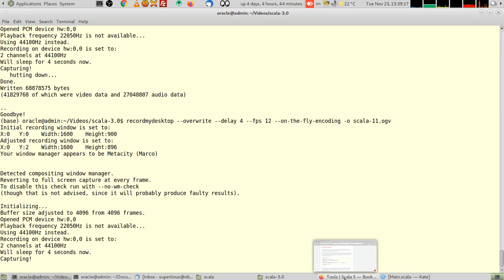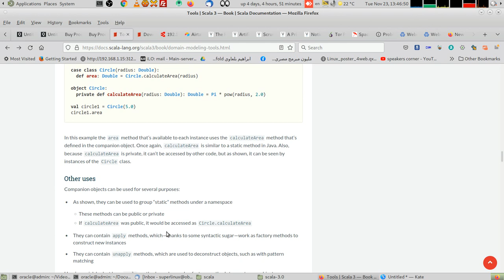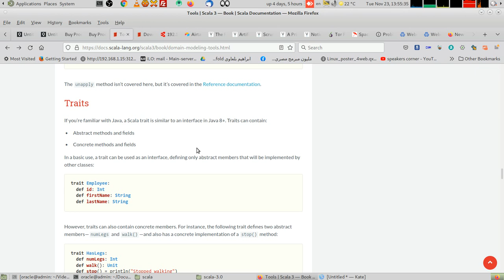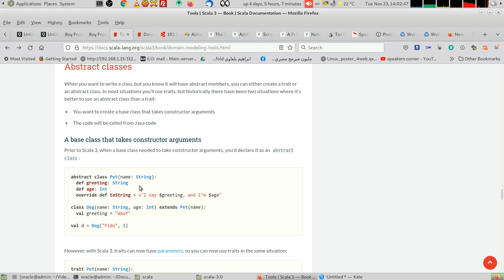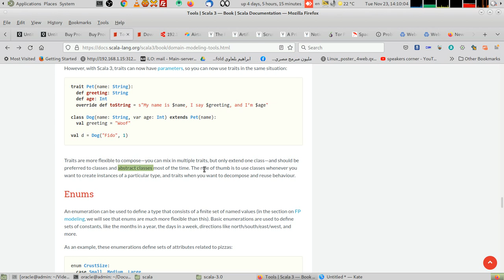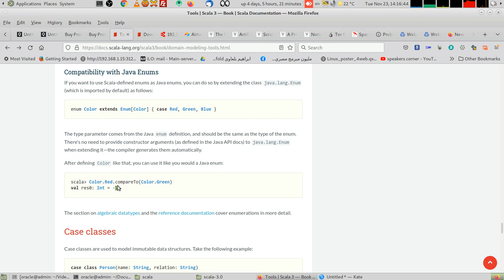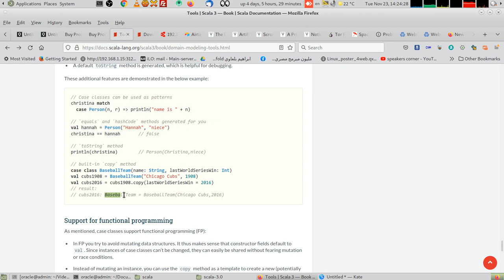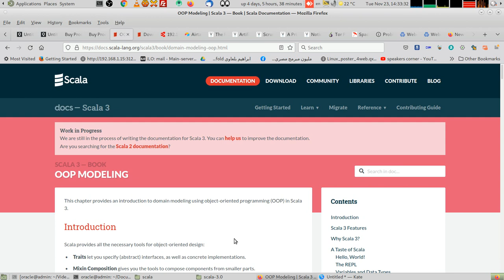الدرس الحادي عشر. لغة سكالا. تمثيل الاشياء و البرمجة الشيئية. الجزء الثاني.